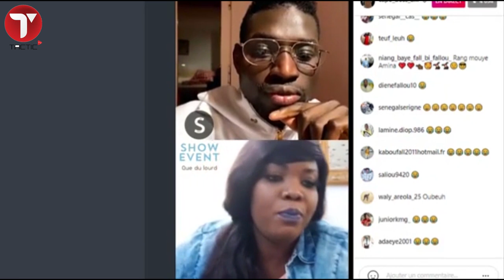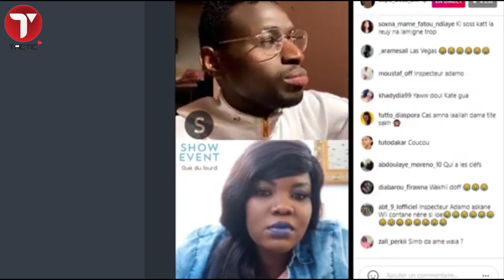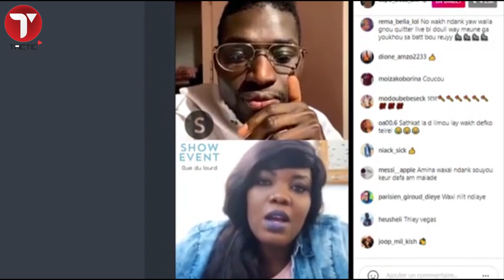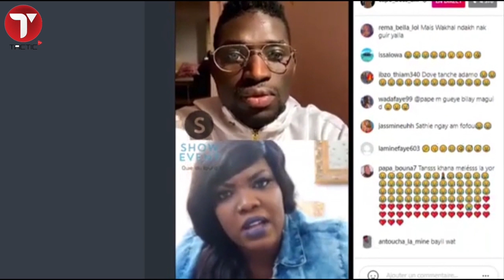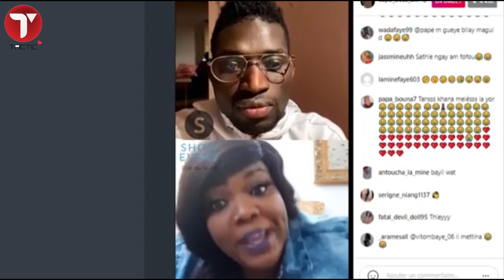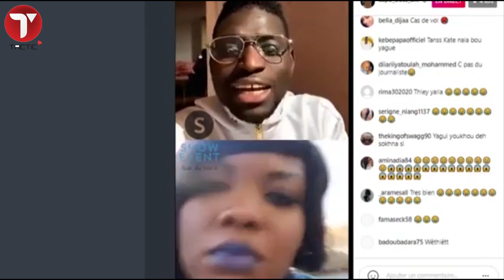l’affaire du vol des bijous par Tange Tandian à Las Vegas : Les explications de la victime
On se souvient que Amina, une Sénégalaise vivant à Ohio, membre de l’équipe de Mo Gates avait accusé Tange Tandian de vol de bijoux, d’une valeur de 2 millions CFA. Retour sur ce vol qui secoue le milieu du show biz.